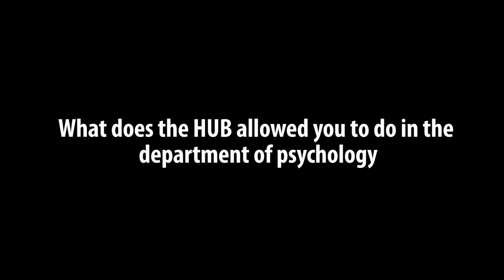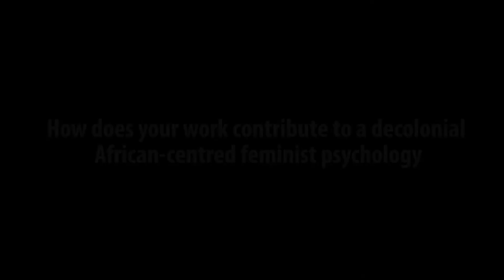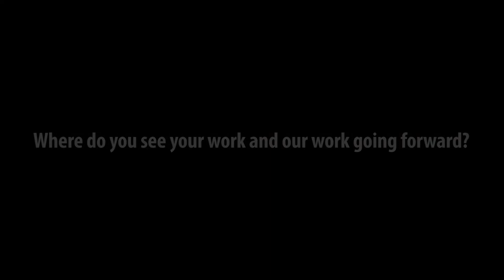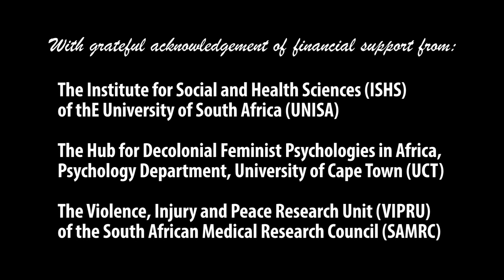Decolonial feminist psychology in Africa interrogates capitalist racism, patriarchy and sexuality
Social psychologist Shose Kessi works in the Psychology Department at the University of Cape Town. Dr Kessi is the co-leader of the Hub for Decolonial Feminist Psychologies in Africa. Among other things, the Hub provides a transdisciplinary space on decolonial and feminist aesthetics and praxes for psychological work, focusing intersectional identities and oppressions; social movements, leadership and activisms; institutional cultures and spatial justice; transgenerational trauma; and reparations and reconciliation. The Hub offers postgraduate students, emerging and senior researchers, as well as other collaborators the benefit of access to decolonial and feminist networks, team supervision,  co-publishing, student-led dialogues, research events, writing workshops, teach-ins, mentoring, exchange programmes and residencies.